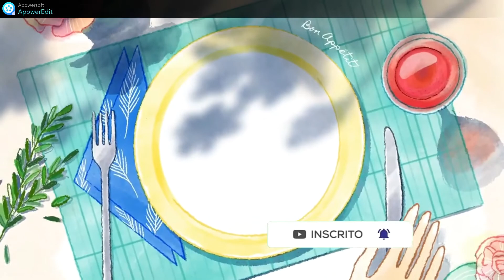Como fazer Caipirinha de vinho, rápido e fácil vamos aprender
Como fazer Caipirinha de vinho rápido e fácil , fica uma delicia